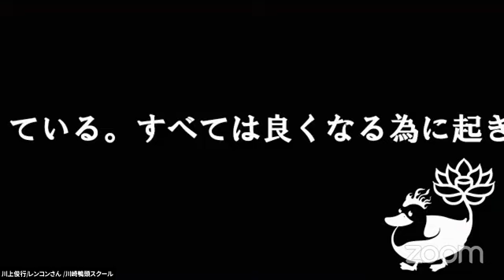蓮根学校FM＃リターンスクール